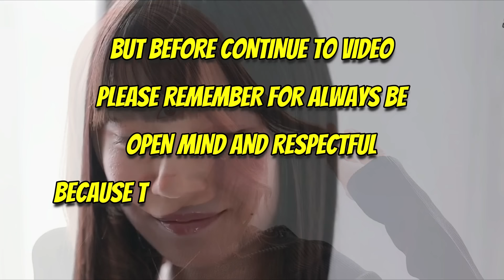(Twenties Series) Top 8 Prettiest Japanese Prnstars 2022 Who Still Active Today | PART 3 | MAN EYES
Hi, Welcome back to MAN EYES!

let's continue the series of the best, talented, and prettiest Japanese actresses in her twenties.
and this is video part 3 of the series. I'm still continuing the video about the prettiest Japanese actresses in their twenties who are still active today.
But before continue to video, Please remember for always be open mind and respectful. because there must always be a positive value that we can take in anything.

Please also check our playlist to make it easier for you to find your favorite star

MAN EYES will present information about beautiful, successful & talented Asian women from various professions (especially professions rarely published).
We will summarize information on several great women into a Short Documentary Video.

The main purpose of this channel is purely to bring positive values & as an appreciation for their hard work in their career, persistence, consistency, effort, passion, achievement, biography, beauty & talent to achieve success & happiness.
We believe there must always be positive values that can be taken & hopefully can provide inspiration and motivation.

Please watch with an open mind and wisdom!
All our content never displays sexual behavior, language, or expression in either visual/narrative form!
Please leave this channel if you are looking for sexual gratification!

All videos are created using after effects, photoshop & real human voice.
Visual material is only used to support information/narrative/context & positive values.

If you have any questions, requests, business or complaints.

NOTE :
- All Short Documentary type content provided by this channel is meant purely for bringing Information, Education, Inspiration, Motivation, and entertainment purposes only.

Thanks,
Best Regards
MAN EYES